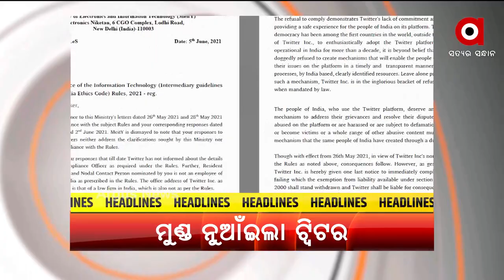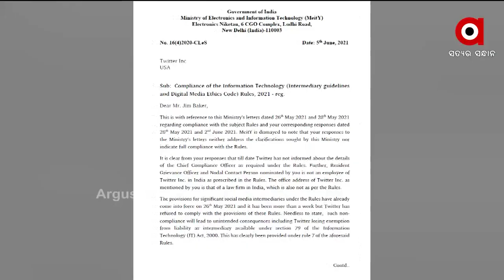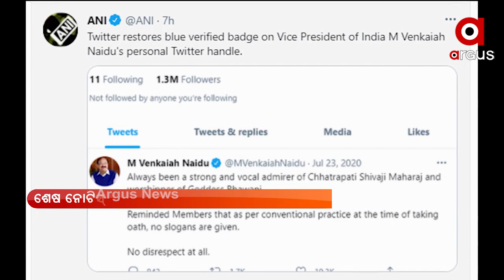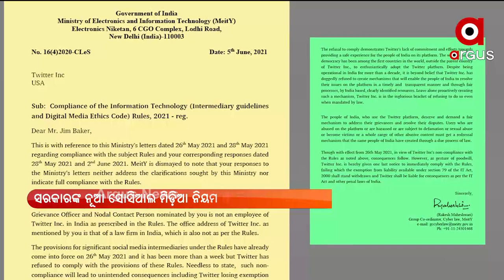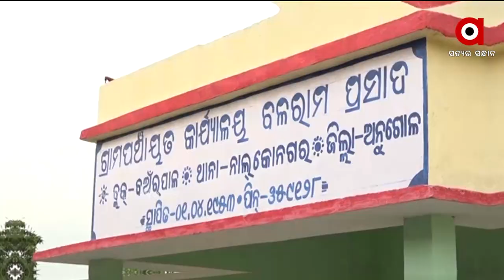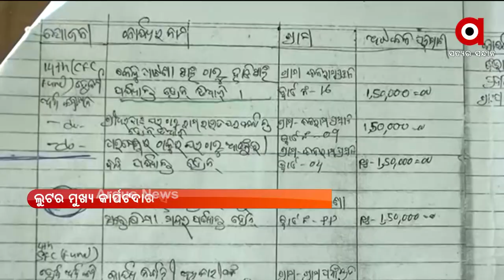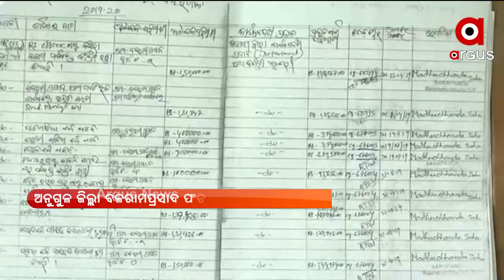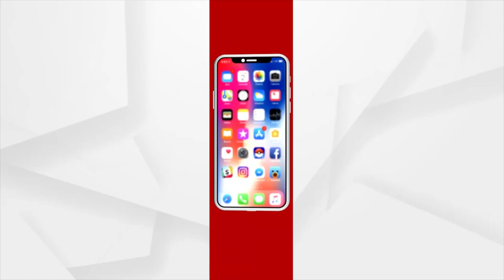Mahendra Tanaya 6AM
-- ଆଜି ଓଡ଼ିଶା ଆସୁଛନ୍ତି ୭ ଜଣିଆ କେନ୍ଦ୍ରୀୟ ଟିମ୍
-- ପ୍ରସ୍ତୁତ ହେବାକୁ ଯାଉଛି ଦେଶର ସବୁଠ ଶସ୍ତା ଟିକା
-- ମୁଣ୍ଡ ନୁଆଁଇଲା ଟ୍ବିଟର
-- ରାଜ୍ୟରେ ଲକଡାଉନ୍ ସଟଡାଉନ୍ ନବଢିବା ସଙ୍କେତ
-- ଆଜି ଜାତୀୟ କ୍ୟାନ୍ସର ସରଭାଇଭର ଡେ
-- ଝାରସୁଗୁଡ଼ାରେ ଫଳ ବିକାଳି ବୃଦ୍ଧଙ୍କୁ ଅତିରିକ୍ତ ତହସିଲଦାର ମାଡ଼ ମାରିବା ଘଟଣା
-- କମାଲ କଲେ ଢେଙ୍କାନାଳ ଜିଲ୍ଲାର ଯୁକ୍ତ ତିନିରେ ପଢ଼ୁଥିବା ଦୁଇ ଛାତ୍ର